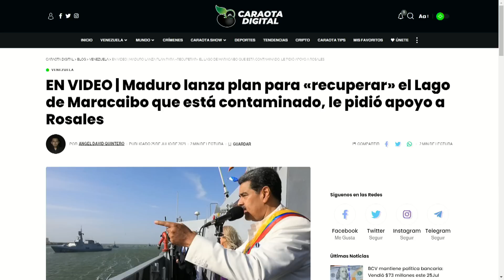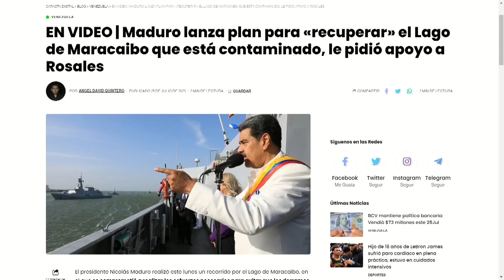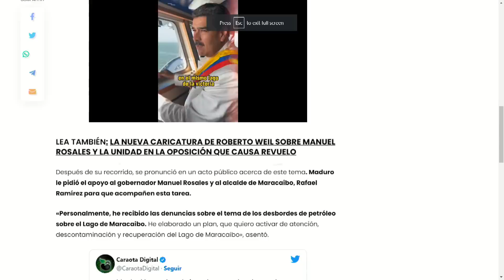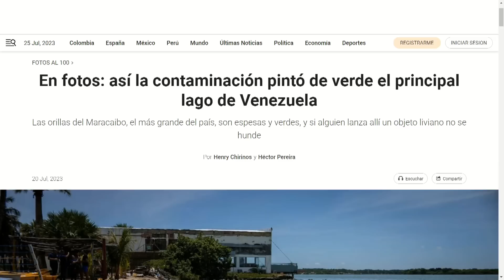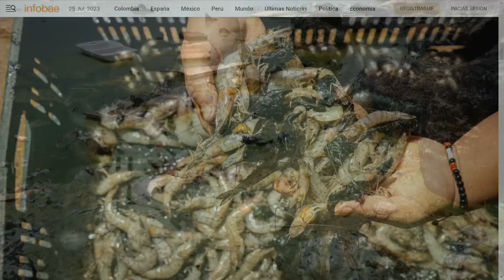Maduro y Reverol quieren escaparse | La Entrevista | EVTV | 07/25/2023 6/8